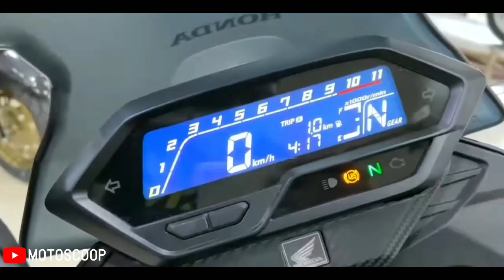2022 Honda CB200X Latest Models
2022 Honda CB200X Latest Models